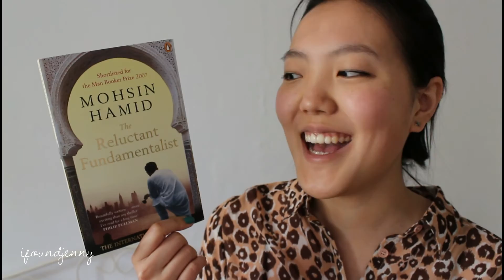The BookTube Club | April 2013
Today I'm founding a book club named "The BookTube Club".
Join my magical book club, where unicorns fart cookies and booktubers get virtual foot massages!
Enjoy the reads! x

In my April wrap up:
- The Casual Vacancy by J.K.Rowling
- What Really Happened in Peru by Cassandra Clare & Sarah Rees Brennan
- The Prince by Kiera Cass